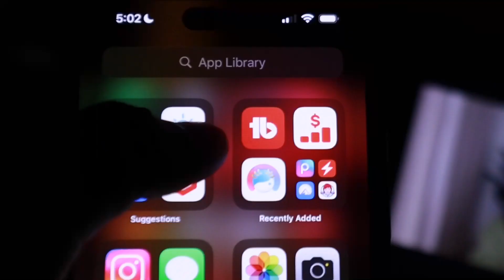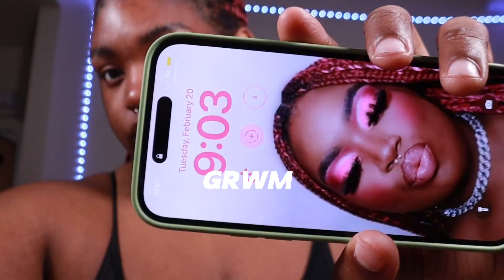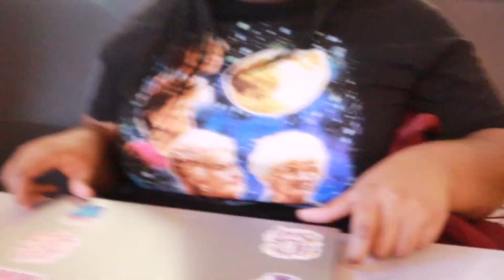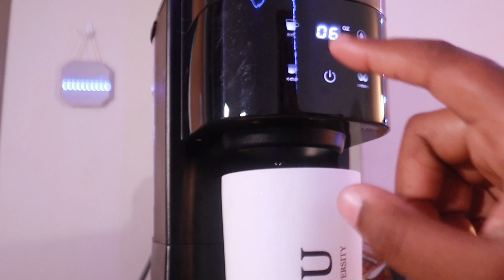WAKING UP at 5AM for a WEEK | *FAIL*, working out , in a FUNK , life update, mental health + more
Hi Loves 🤍 , welcome to or back to my channel. This week I attempted to wake up at 5 am every day … I definitely failed but I really enjoyed the experience. This is something I will be doing again when I am in better mental capacity. I took tips from this trial run that I will be using in the future. Just a reminder , please take care of yourself and do what is necessary to make sure you are mentally , physically and emotionally stable. Make sure to hit that post-bell notification button so you are notified about every WEEKLY upload.

Beginners Editing E-Book

♢ FAQ Check ♢
Age: 19
birthday/zodiac: december 1st / Sagittarius ♐️
editing software : cap cut
camera : canon eos m50 mark ii
current sub count : 428